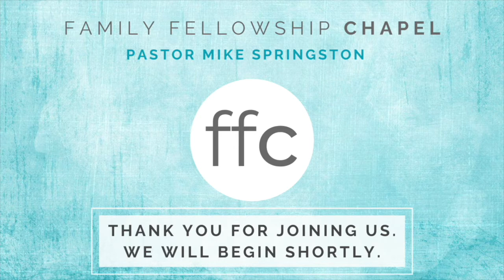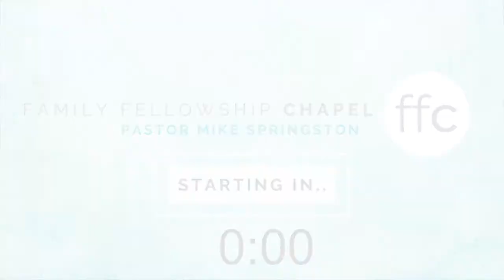Worship Service & Message: The Promises in the Name of Jesus Part 2 | April 19, 2020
Join us at Family Fellowship Chapel in Mount Airy, North Carolina!
Listen to our podcast under "Mike Springston FFC"! Now on iTunes, Apple Podcast app, iHeart Radio, Spotify, & more!